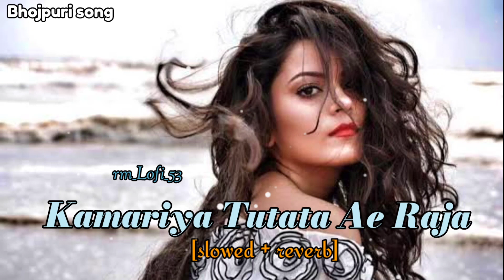Kamariya Tutata Ae Raja😛😮||slowed&reverb||Dardiya Uthata Ae Raja||parmod premi Yadav#lofi,Bhojpuri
Song..Kamariya Tutata Ae Raja, Dardiya Uthta Ae Raja 🥵🙊
Singer..Parmod premi yadav 🙏

full watching. Thanks 🙏